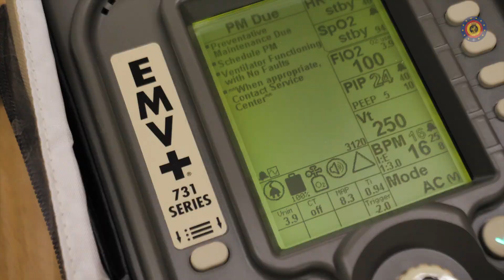Paramedici trainen MASCAL in Maradi (Niger)/Des paramédicaux s’entraînent à Maradi (Niger)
Ook tijdens buitenlandse opdrachten, zoals Operation New Nero (ONN) in Maradi (Niger), blijven de paramedici van 3 Para hun skills bijschaven.
Même lors de missions à l’étranger, comme l’Opération New Nero (ONN) à Maradi (Niger), les paramédicaux du 3 Para continuent d’affuter leurs compétences.